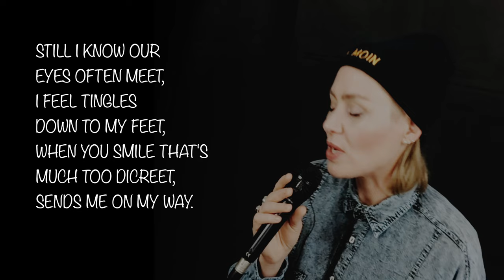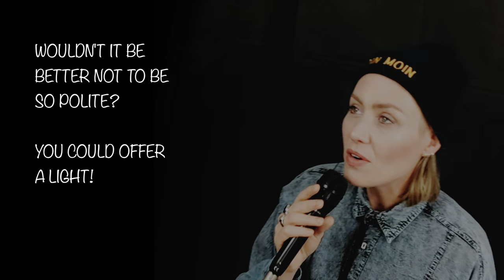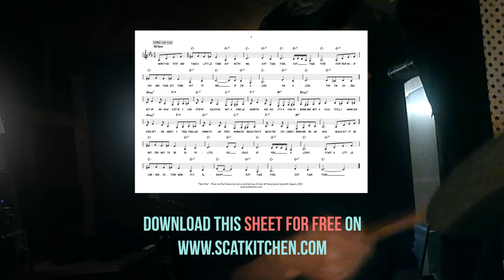"Take Five" - Backing Track for Jazz Singers 5/4 (in c minor) with lyrics and Scat solo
This jam track is ideal for beginners and anyone learning jazz improvisation.
It is a MEDIUM SWING JAZZ play-along for improvising with a vocal lead melody at the beginning.

I want to take it to the next level this time, so I asked three professional jazz musicians to record a backing track. Use it to practice one of the most significant jazz songs in a 5/4 time signature.

🏅I received some awesome videos with Followers singing to this backing track.

Do you want to do a feature in one of my future videos?

Sections (all start 4 bars before the next form)
0:16 Lyrics (by Al Jarreau)
1:03 Scat Vocal Solo

1:52 Form 1 / SING the lyrics here
2:39 Form 2 / SING Scat solo here
3:27 Form 3 / SING the lyrics again but a little different

 ATTENTION 🎶+📃:
Step up your practice by downloading the corresponding sheet music and audio file for this exercise from my website.

Song:
"Take Five"  (Music by Paul Desmond, Lyrics by Al Jarreau)

Bpm: 150

AUDIO MIX
Ari

VIDEO PRODUCTION, DIRECTION & EDITING
Judith Gippert

MUSIC PRODUCTION
Judith Gippert